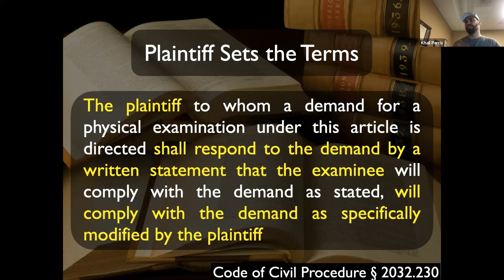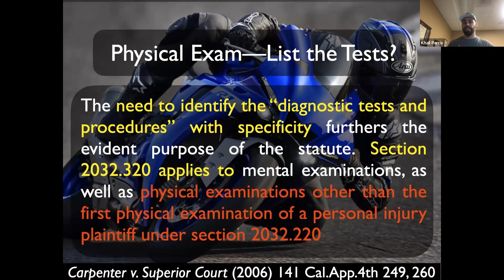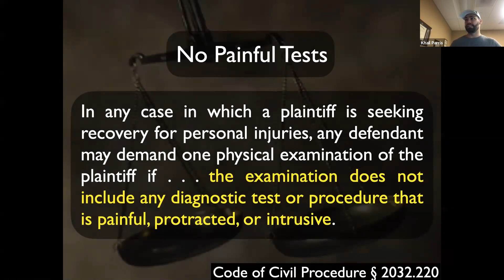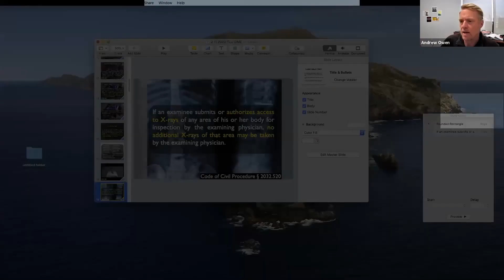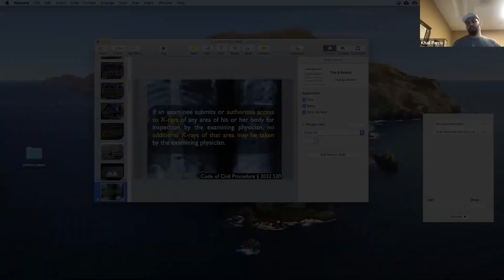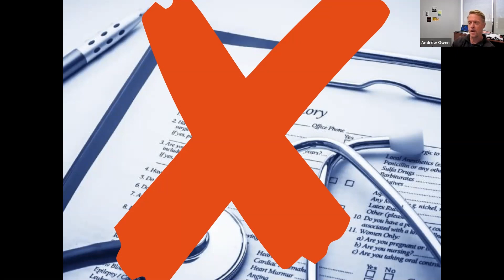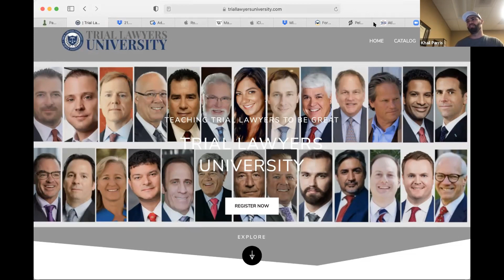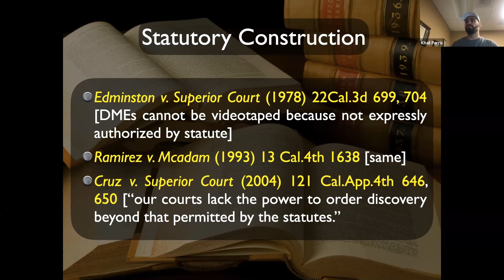Khail Parris & Eric Wilson - Defense Medical Exams Protecting Your Client Before the Exam Starts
In this webinar, Khail Parris and Eric Wilson of the PARRIS Law Firm will discuss how to effectively protect your clients during one of the most threatening events in pre-trial discovery—the defense medical examination. They will cover how to respond to a notice of medical examination, and how to achieve tangible goals during this process, including: protecting your client from painful tests, ensuring your client is not exposed to unfair tests that might reduce the value of their claim, and ensuring the right evidence is maintained to effectively cross-examine the doctor at deposition and trial. The webinar will break down important differences in how to respond to a first request versus subsequent requests, and will include important considerations in responding to demands in notable specialties like neuropsychology.

Learn from Over 50 Top Trial Lawyers on every aspect of trial, including expert depos, taking and defending, jury selection, opening statement structure, directing & crossing experts, closing argument and rebuttal.